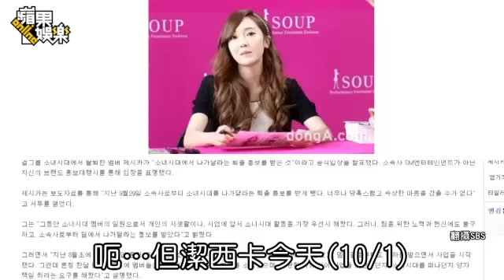潔西卡哭訴遭姊妹逼退 男友撇婚頭--蘋果日報 20141002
流年不利
【林奕雯╱綜合報導】韓國夯團「少女時代」成員潔西卡前天被迫離團，昨爆出她明年5月將嫁給身家逾10億元台幣的權寧一，她昨發聲明：「得知退團震驚難過，我花15年付出熱情與努力，卻因發展副業，被要求退出。」反倒是權寧一在微博表示：「我今、明年，短時間暫無結婚計劃。」少時所屬SM娛樂2天股票市值損失21億元台幣。